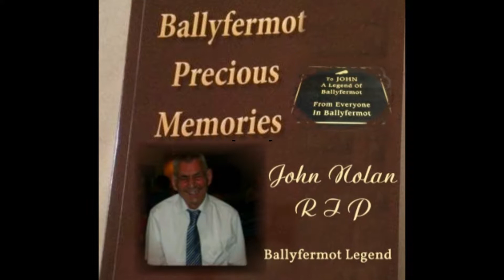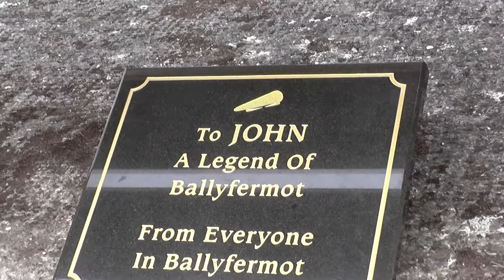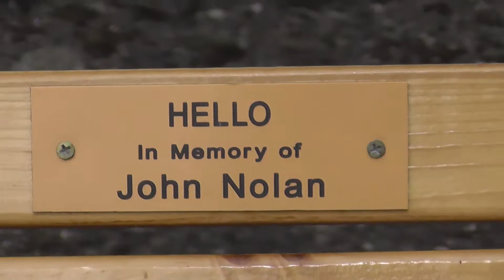John Nolans Memorial seat